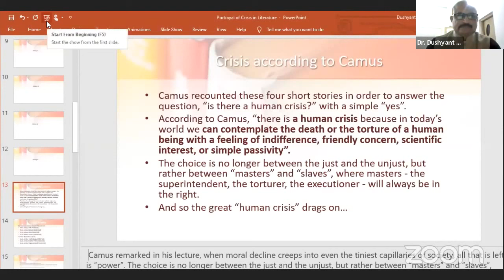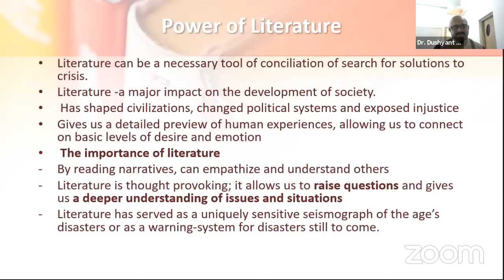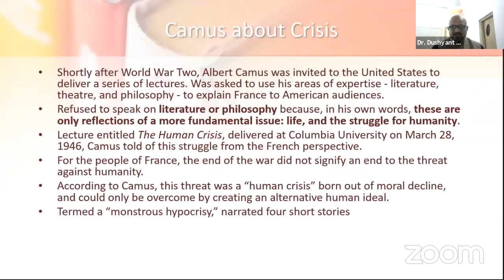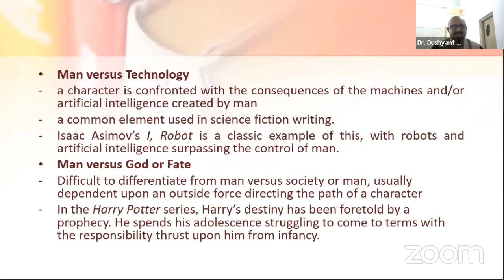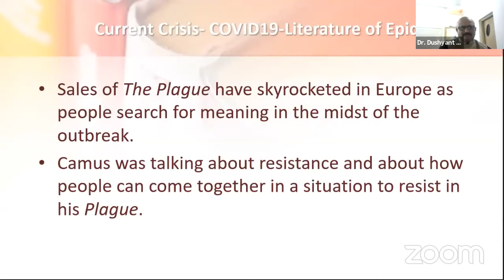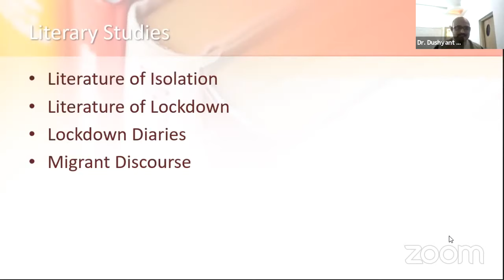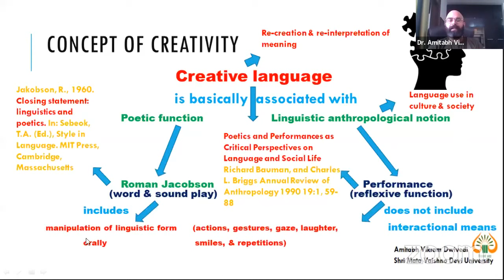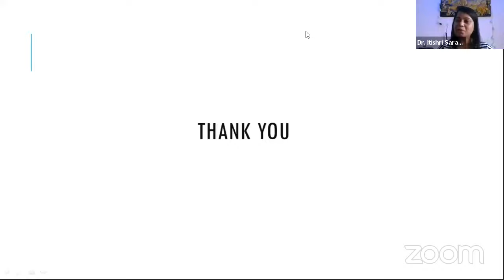Session 5 SMU International Web Conference, Udgir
Kisan Shikshan Prasarak Mandal’s
SHIVAJI MAHAVIDYALAYA, UDGIR, DIST.LATUR
(Maharashtra State) 413517, INDIA
Dept. of English
Two-Day International Web Conference  on
 “The Role of Literature in the Time of Crisis Like Coronavirus Pandemic”
Organized in Collaboration with S.R.T.M. University, Nanded, 10-11 June 2020
DAY-II: 11th JUNE, 2020Session: V: Plenary Talks,09:00 am – 10:00 am (IST)
 • Dr. Dushyant Nimavat (Associate Professor in English, Gujarat University, Ahmedabad, Gujarat) Topic: Portrayal of Crisis in Literature: Warning and Shaping the Humanity
• Dr. Amitabh Vikram Dwivedi (HoD, SLL, Shri Mata Vaishno Devi  University, Katra, J & K ) Topic: Language and Creativity during the Pandemic: Innovation, Conformity and Incongruence in Language wrt Covid-19
• Chairperson: Dr. Itishri Sarangi (Associate Professor of English, KIIT University, Bhubaneswar, Odisha)
Host: Dr. Arvind M. Nawale, Convener of the Conference